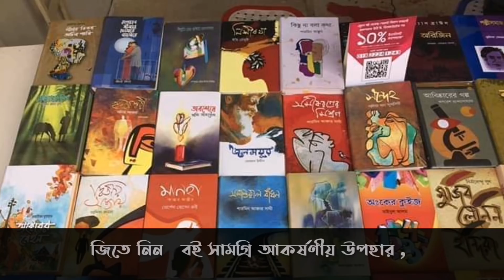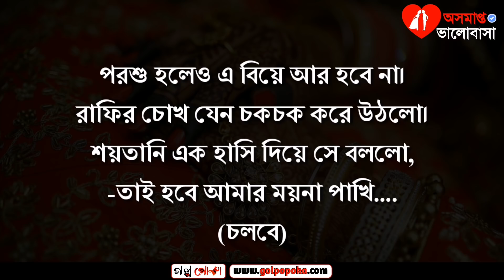পরিচয়হীন-পর্ব ০৯||porichoyhin-Part 09||তামান্না ইসলাম||রোমান্টিক উপন্যাস-romantic love story bangla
পরিচয়হীন-পর্ব ০৯||porichoyhin-Part 09||তামান্না ইসলাম||রোমান্টিক উপন্যাস-most beautiful romantic love story

পরিচয়হীন পর্ব ৯

COVID-19

অসমাপ্ত ভালোবাসা